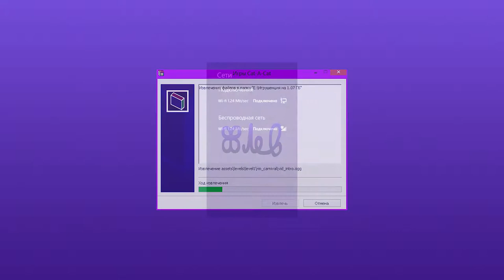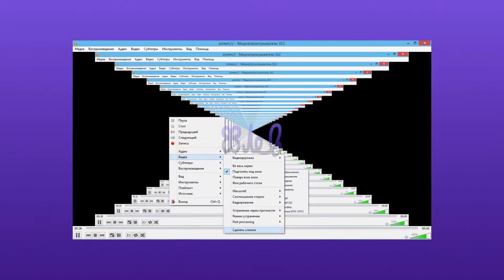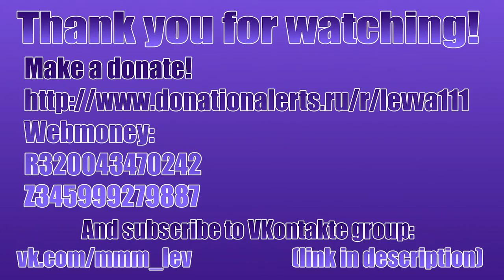Баги и приколы 2014 (3 из 6)